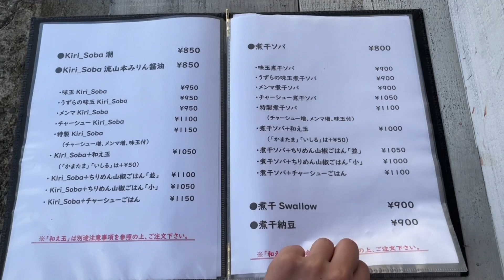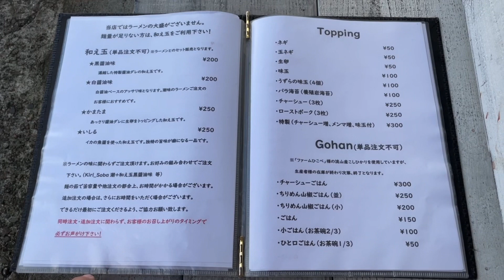流山【The Noodles＆SaloonKiriya】ついに出会ってしまった！美味しすぎる淡麗系🍜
こんにちは！まーみんです♡

今回は、ずっと前から気になっていて、
すごく行ってみたかったお店さんから
撮影許可をいただけました！

多くの方が気になっていたであろう、
あのテントの裏事情についても
お話をお伺いさせていただきました。

店主の青木さんは、
お店を始める前から全国津々浦々のラーメンを食べ歩くラーメンマニアとのことで、
そんな青木さんのラーメンに対する熱意が詰まった一杯。本当に最高でした。

【The Noodle&Saloon Kiriya】
〒270-0121
千葉県流山市西初石4丁目475-1

【まーみん麺TV】

・日常であったこと
・プライベートで行ったラーメン屋さん
・大好きなプロ野球のこと
・Youtubeアップ情報
などを投稿しています。